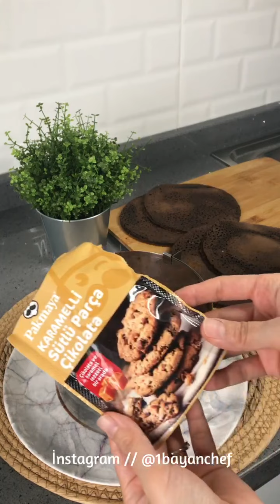FIRINSIZ❌Maliyetsiz Kolay Pasta 🤤MİLYONLARCA DENEYEN ONAYLADI 🔝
Pankek için;
2 yumurta
1 su bardağı şeker
2 su bardağı süt
Yarım çay bardağı sıvı yağ
2.5 su bardağı un
1 pk kabartma tozu
1 pk vanilya
2 yemek kaşığı kakao

Kreması için ;
1 pk hazır pasta kreması kullandım ben pişirilmeyenden
1.5 su bardağı süt

Süslemek için ;
Çikolata parçaları